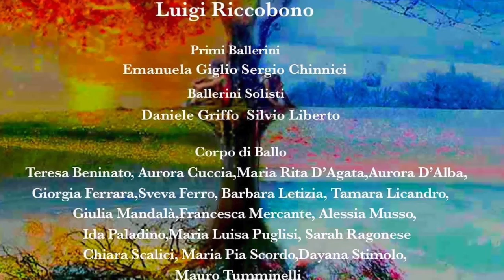Sikelja Ballet Company "4Le Stagioni della Vita" Daniele Griffo Cor. Giuseppe Bonanno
Sikelja Ballet Company
4Le Stagioni della Vita
Ideazione Regia Coreografia
Giuseppe Bonanno
Narra e Canta
Mino Cassano
Coordinamento Artistico Light Designer
Luigi Riccobono
Danza
Daniele Griffo